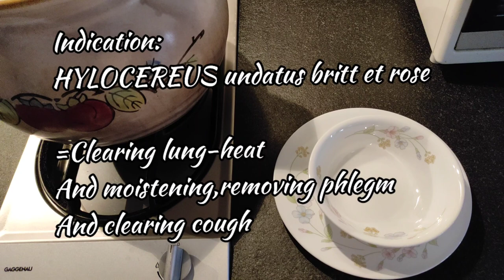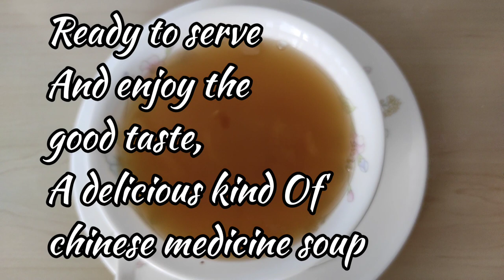HYLOCEREUS undatus Britt.et rose soup